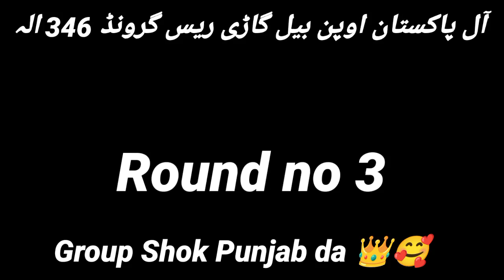*گروپ شوق پنجاب دا اینڈ بیل گاڑی ریس`گراؤنڈ 346/298``` راؤنڈ نمبر 3۔۔چینا مسافر بیل 301چاند بیل